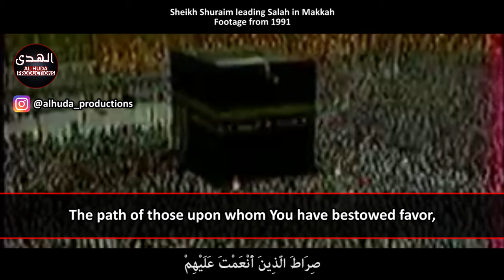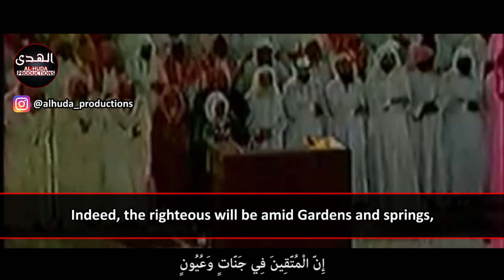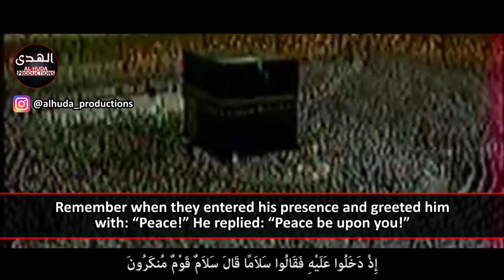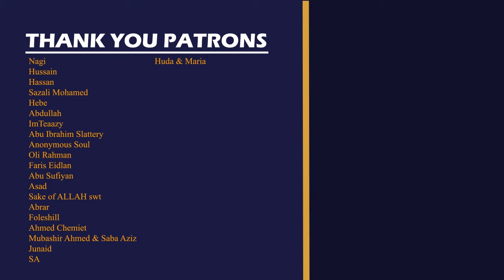VINTAGE RECITATION FROM 1991 | SHEIKH SHURAIM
Surah Adh-Dhariyat (51): Verses 1-37 recited by Sheikh Shuraim